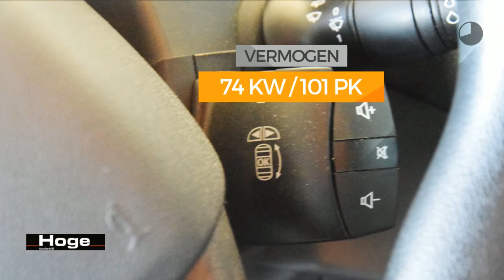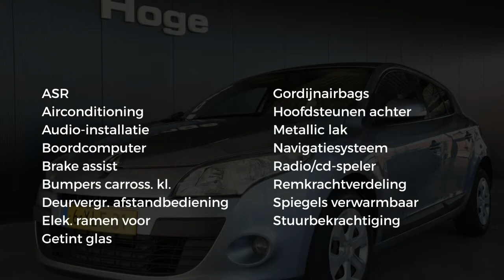Renault Mégane 1.6 Authentique Airco Navigatie Rijklaarprijs Inruil Mogelijk!